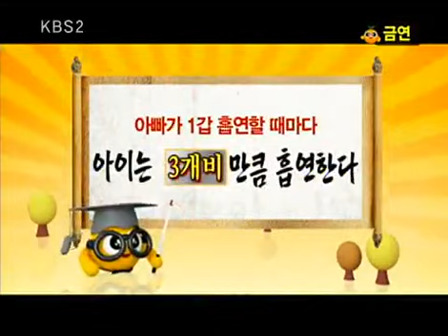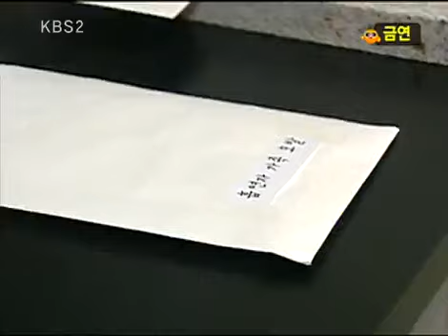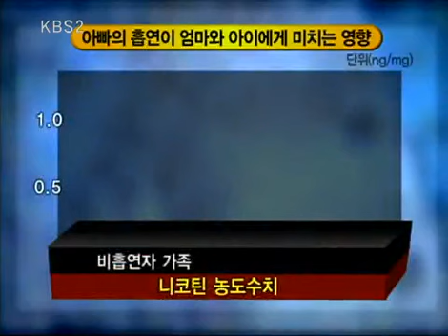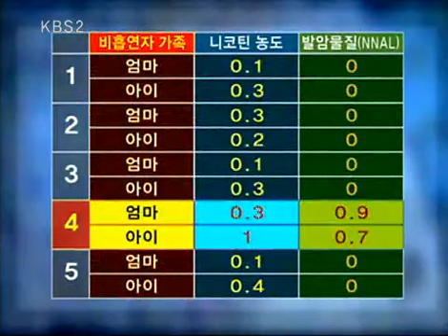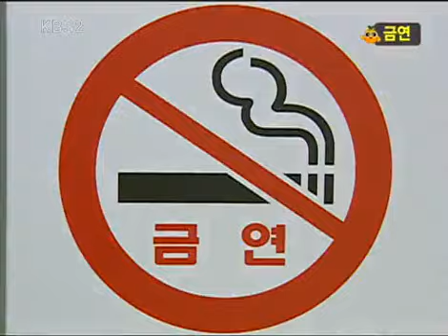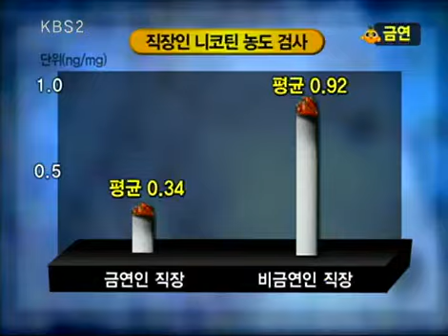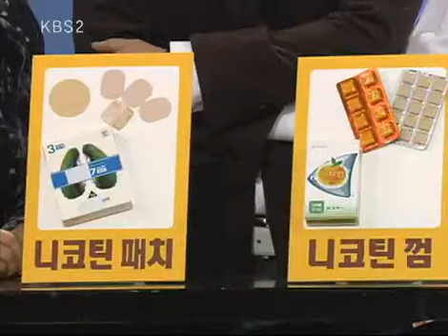비타민 - Vitamin 20100113 #005